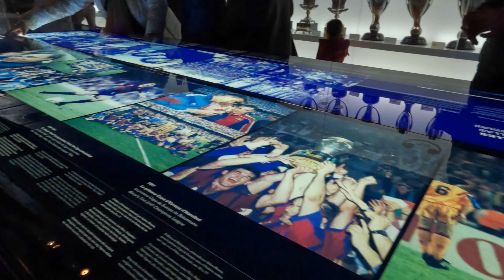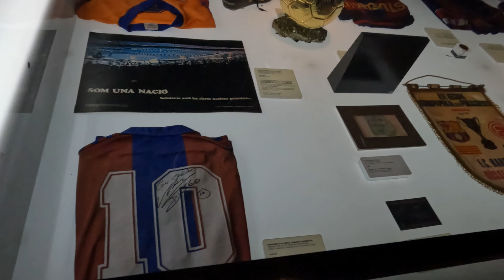DENTRO LO STADIO PIù GRANDE D'EUROPA - Camp Nou (Barcellona)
Ei tu che fai non ti sei ancora iscritto?! Serve il tuo sostegno!

La mia attrezzatura:
Go Pro 10
50MM 1.8 g
24-120mm 4G
Mavic Air 2

Pack Collab:
Peccati di Gola
C.rolandi 97/a
quarona sesia
13017